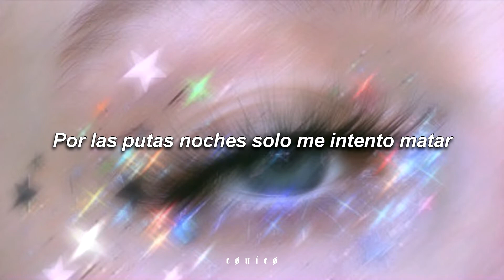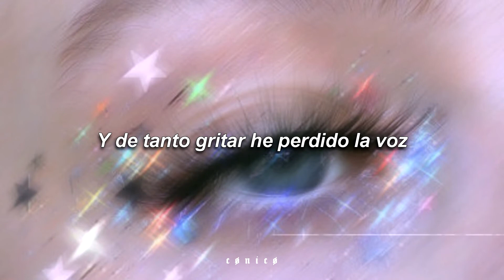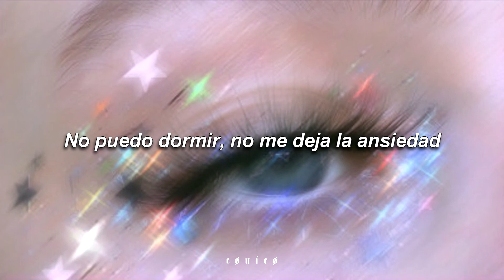Conico - Please, love me | Letra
» Conico «